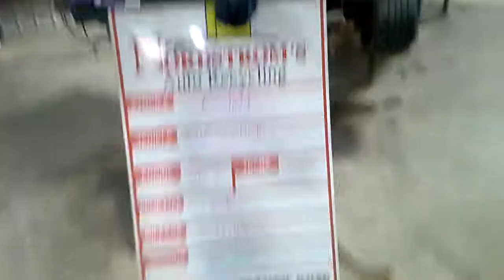PARTS FOR 2012 Chrysler 200 FJ9674